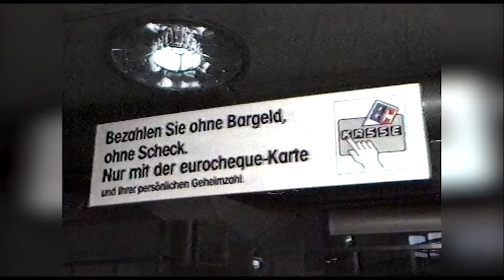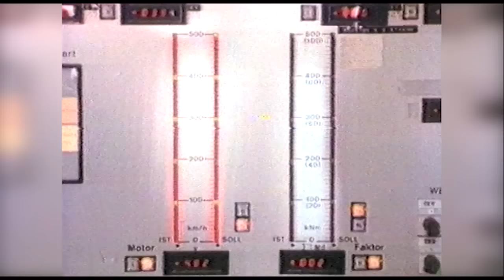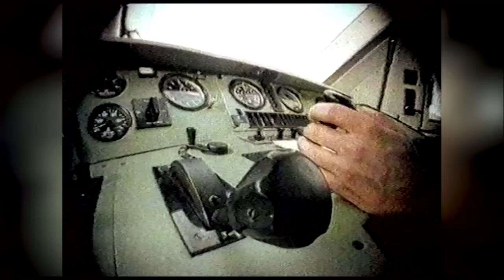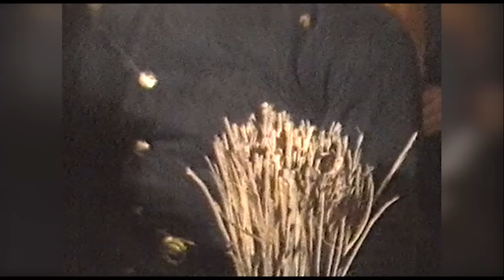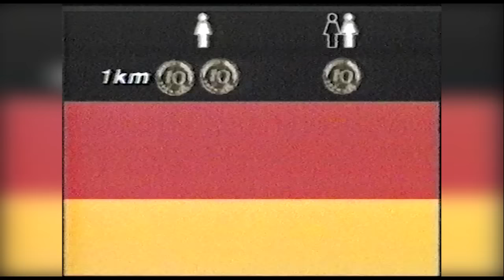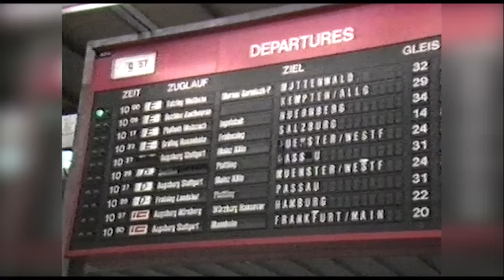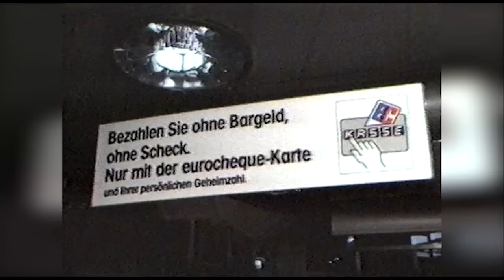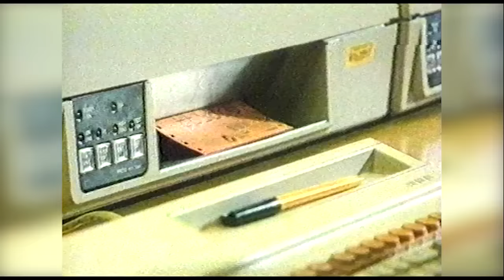DB Bahn-Magazin 1/1987 - Deutsche Bundesbahn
Das Bahn-Magazin gab es damals von der Pressestelle der DB. Das Magazin zeigt Neuigkeiten zur Deutschen Bahn im ersten Quartal des Jahres 1987.

Themen u.a.:
- Der neue ICE und sein Weltrekord
- Ankündigung der neuen Farbgebung der Bahn
- Einführung der Elektrolokomotive BR 120
- Ticketkauf mit EC-Karte
- Güterlogistik mit der Bahn
- Nostalgie-Dampfsonderzug
- und andere Themen